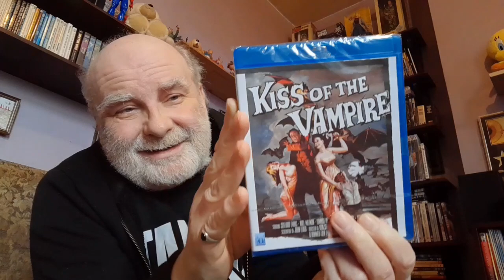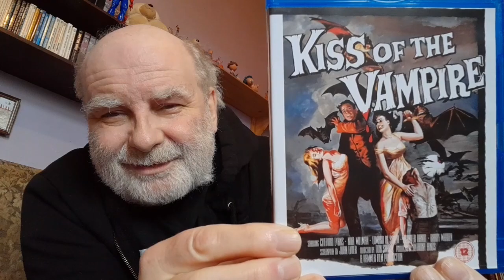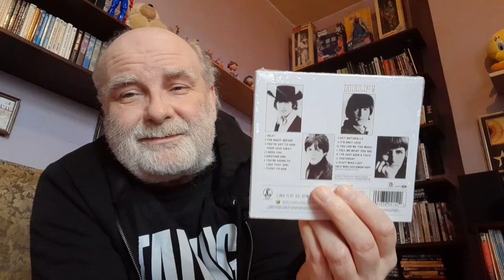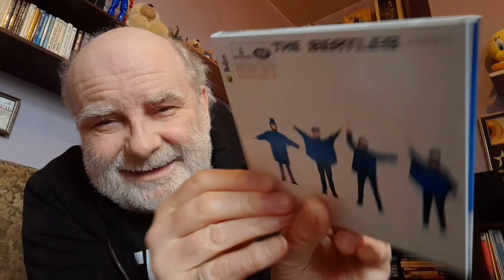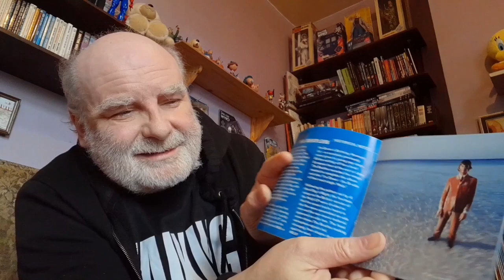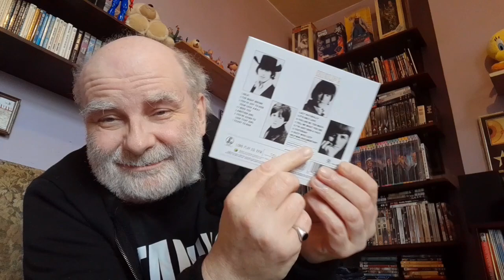Packages From The Post And Unboxings.